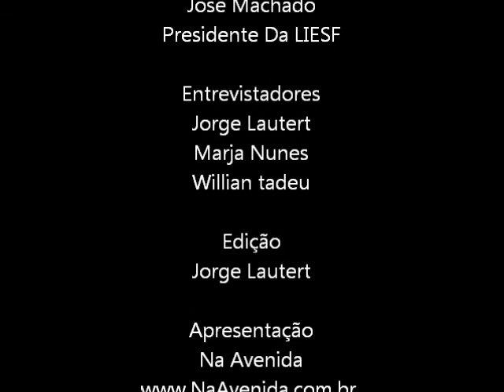Na Avenida - Papo Aberto com Zeca Machado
Site Na Avenida apresenta seu primeiro papo Aberto. Entrevistado de Hoje, Presidente da Liga das Escolas de Samba de Florianópolis, Sr. Zeca Machado. Entrevistadores: Jorge Lautert, Marja Nunes e Willian Tadeu.
Assuntos na ordem: Histórico de Zeca Machado, Fundação da Liga, Comparação dos carnavais, Jurados, Coordenação da Comissão permanente de Carnaval, Verbas, Grupos de Acesso, Projeto 2014, Cortes de verbas, Grandes Sociedades, Enredos para 2014, Estatuto LIESF, Filiações, Contrato SKOL, Estacionamento e Concentração, Boatos políticos, Projetos Sociais, Reclamações, Remuneração da LIGA, Independência Política, Reféns das Eleições, Cidade do Samba.